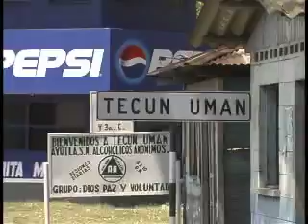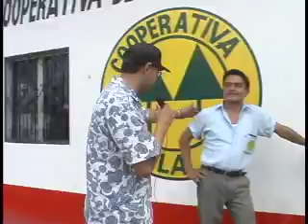Tecun Uman-San Marcos,Guatemala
De nuestros archivos aqui les presentamos un recorrido que hicieramos por Tecun Uman, San Marcos (Imagenes del Recuerdo)